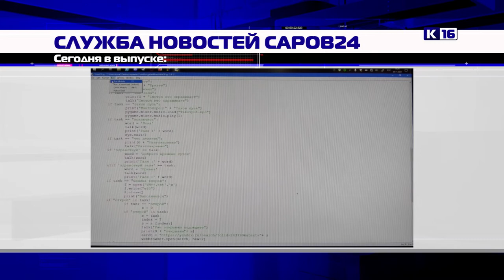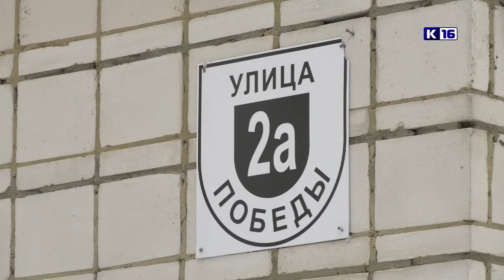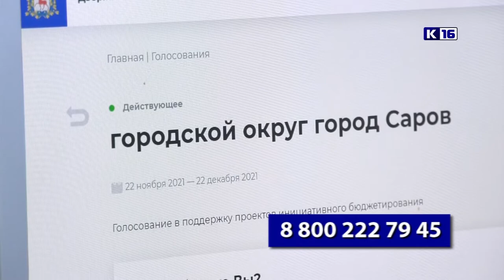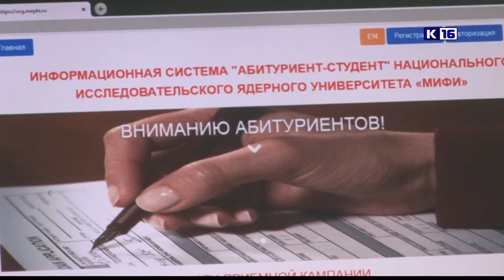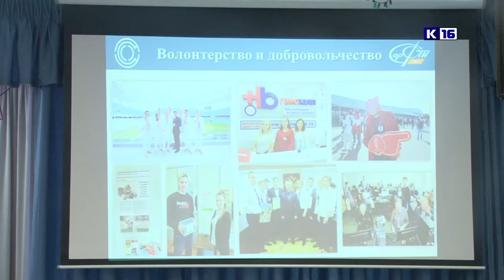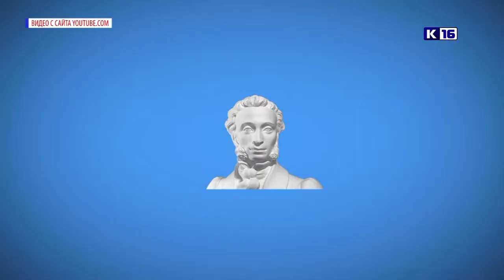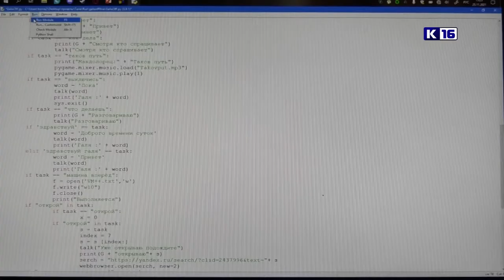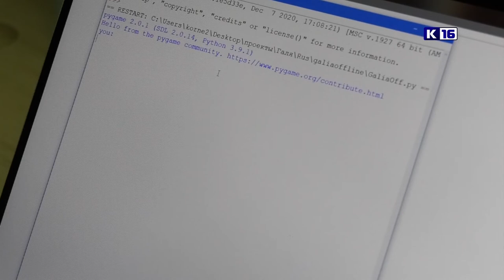Новости Сарова 26.11.2021